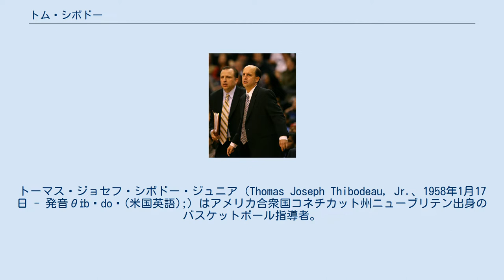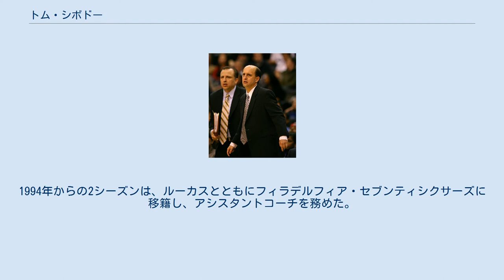トム・シボドー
シカゴ・ブルズ関連人物
トーマス・ジョセフ・シボドー・ジュニア（Thomas Joseph Thibodeau, Jr.、1958年1月17日 - 発音θɪ́bədoʊ(米国英語);）はアメリカ合衆国コネチカット州ニューブリテン出身のバスケットボール指導者。
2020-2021シーズンから、NBAのニューヨーク・ニックスでヘッドコーチを務める。
2008年、ボストン・セルティックスで、ドック・リバースヘッドコーチの下で、ディフェンス担当のアシスタントコーチとしてチャンピオンメンバーとなった。
シカゴ・ブルズのヘッドコーチに就任した最初のシーズンに62勝の好成績を残し、NBA最優秀監督賞を受賞し、翌2012年にはNBA史上最も若くして100勝を達成している。
 年間はシアトル・スーパーソニックスでスカウトを担当した後、1992年、サンアントニオ・スパーズに移り、2年間ジョン・ルーカスらのもとでアシスタントコーチを務めた。
1994年からの2シーズンは、ルーカスとともにフィラデルフィア・セブンティシクサーズに移籍し、アシスタントコーチを務めた。
トム・ティボドー (左) とロケッツ、ヘッドコーチ　ジェフ・ヴァン・ガンディ(右) シカゴ・ブルズ ミネソタ・ティンバーウルブズ ニューヨーク・ニックス ・【YouTube】 結婚を蹴り、バスケを選んだ男 トムティボドー